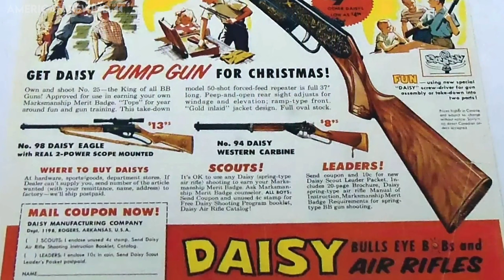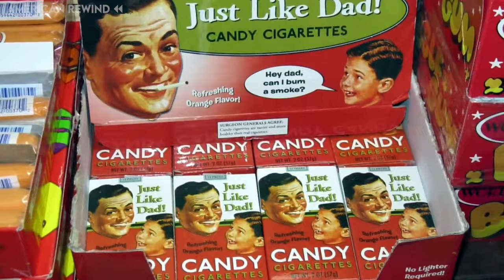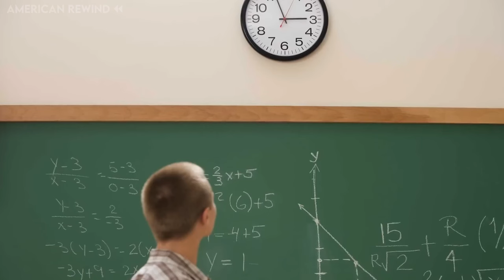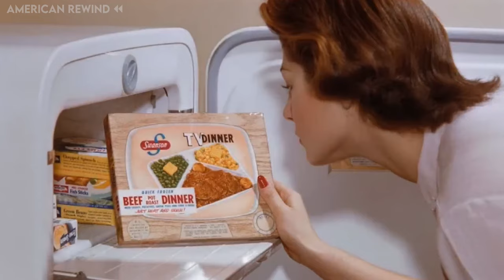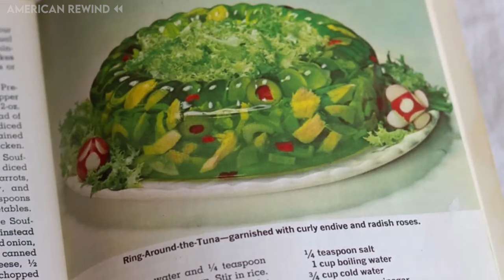12 Things From The 1960s, That Get LOST On Today's Generation!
Dive into the unique world of the sixties with our latest video, where we explore 10 fascinating habits and trends that would seem alien to the youth of today. Discover how drastically daily life and culture have evolved over the decades. Join us on a nostalgic journey back in time and see how these bygone practices shaped the era, in 12 things from the 1960s that get lost on today's generation!

Welcome to American Rewind, your ultimate trip down memory lane! Dive deep into the golden age of Americana, as we journey through the good old days of the 1920s, 1930s, 1940s, 1950s, 1960s, 1970s, and 1980s. Experience the nostalgia of days gone by, flipping through vintage photo albums and exploring this rich archive from the 20th century. Remember when the USA was filled with memories that shaped its history? Relive those moments growing up, as we bring you a nostalgic look back at America's golden years. From retro vibes to the timeless charm of yesteryear, our channel is dedicated to remembering the past and celebrating our great country. Join us as we travel back in time and let's rewind together!